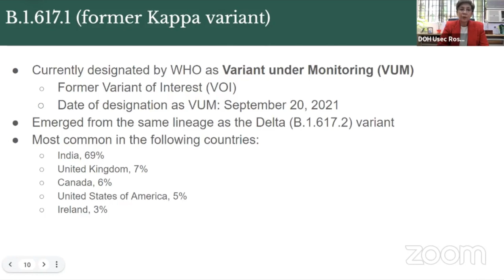PH records first B.1.617.1 COVID-19 variant case in Pampanga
The Philippines recorded its first case of the B.1.617.1 COVID-19 variant, Health Undersecretary Maria Rosario Vergeire said on Monday.